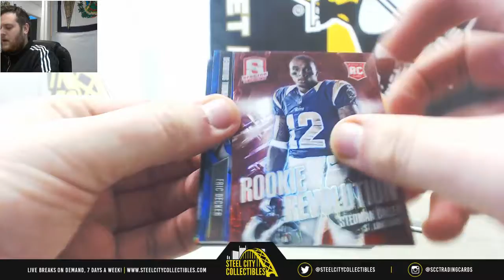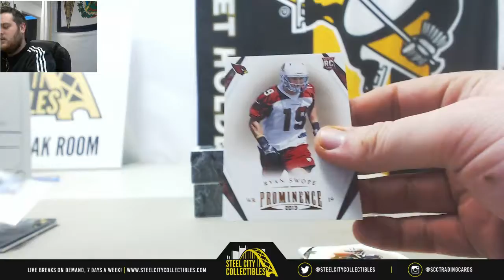Va-2013 spectra pack, prominence fb live break